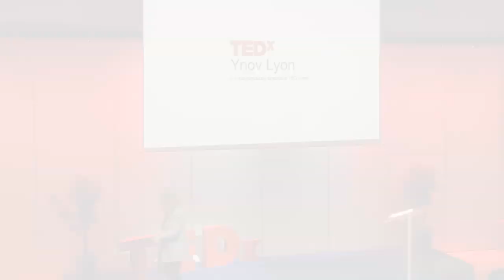The intergenerational transmission of knowledge | Yolande Perez | TEDxYnovLyon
How can the differences perceived by the different generations influence the transfer of knowledge within a family, a group, an institution? Yolande is an incredible person that I would like to introduce to the world This talk was given at a TEDx event using the TED conference format but independently organized by a local community.